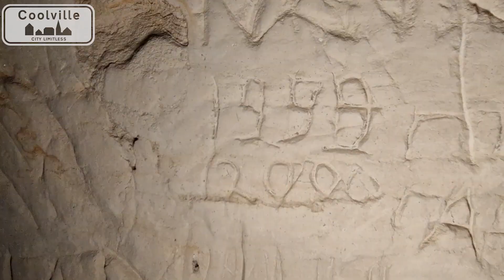Exploring a newly-discovered 1000+tunnel year old tunnel system in Kyiv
Tunnels dating more than 1000 years old were recently discovered in the heart of Kyiv and I went spelunking in the newest discovery. These tunnels are under threat from developers in this city, who exercise brutal influence and are not known for their respect for archeology or history.
and many other cities.